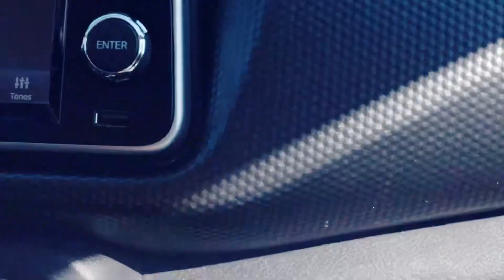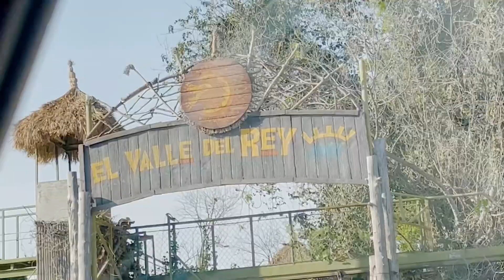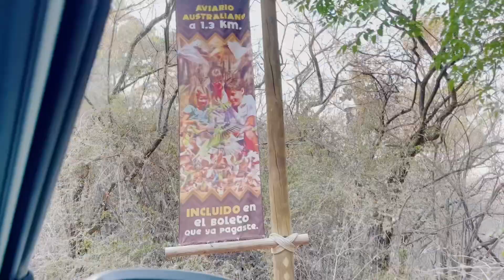Visitamos el Africam Safari Puebla🇲🇽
En todas las redes me encuentran como
Janet Mi Estilo de Vida en USA